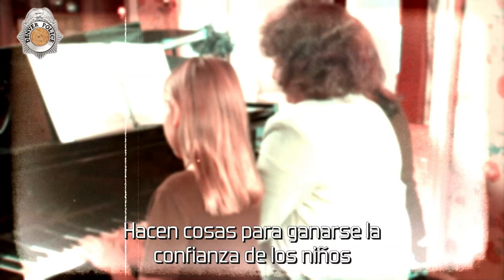Preparación de Depredadores: Señas Que Vigilar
El grooming es el proceso que un depredador sexual que usa para ganarse la confianza de un niño y su familia con el fin de abusar sexualmente del niño. Usted puede ayudar a evitar que esto suceda conociendo las señales que debe de buscar. Mire este video, luego revise el Denver Children's Advocacy Center